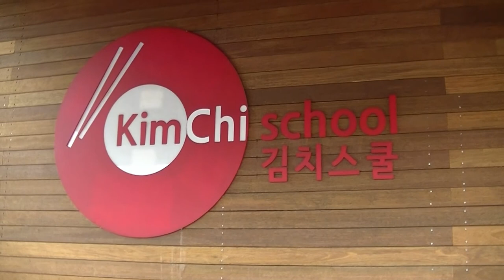Korea Południowa - Seul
Seul jest stolicą i największym miastem Korei Południowej. Miasto leży blisko Koreańskiej Strefy Zdemilitaryzowanej, oddzielającej Koreę Południową od Północnej. Seul jest na 11-tym miejscu wśród najczęściej odwiedzanych miast na świecie.